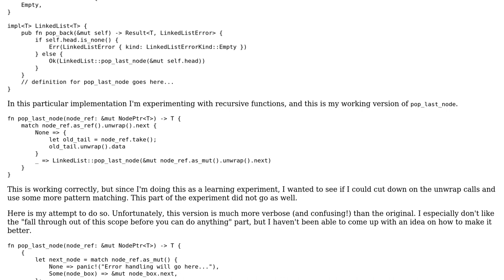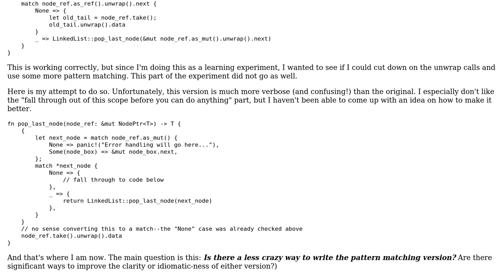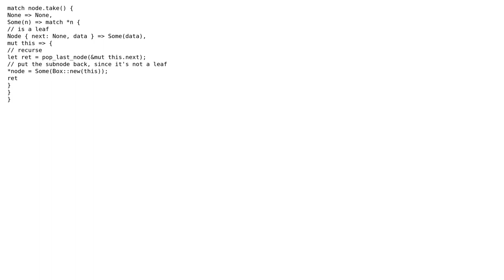Code Review: Recursively pop the last node from a singly linked list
With thanks & praise to God, and with thanks to the many people who have made this project possible! You are responsible for your own actions.